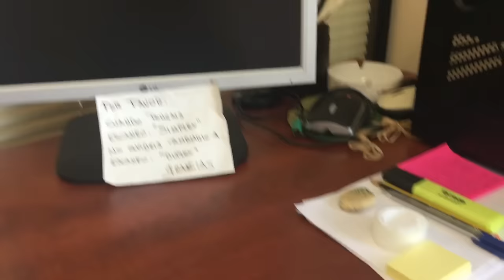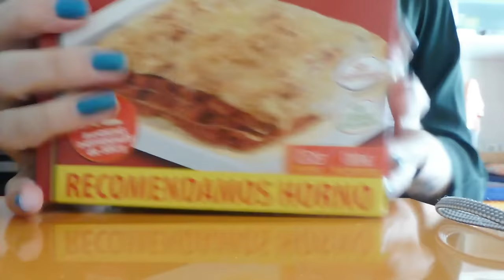VLOG + HAUL : DOS DÍAS CONMIGO! LADYROSS01